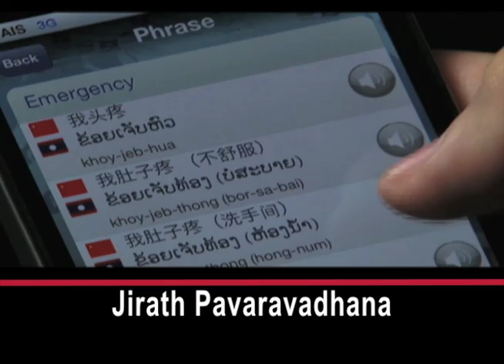In Asia, an App to Bridge ASEAN Language Barriers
A company in Thailand says it has created a tool to help reduce language barriers among countries in the Association of Southeast Asian Nations. The company developed an application or app for smartphones. It is called ASEAN One. The app will explain about 100 useful explanations in English and the ten languages of ASEAN. The software company is called iGnite Asia. Jirath Pavaravadhana is its head. JIRATH PAVARAVADHANA: "The language would be the main theme. But, apart from language, you would have like currency, directories, map and everything."  IGNITE ASIA OFFICE MARKETING HEAD TOUR AND STAFF AT COMPUTERS  Nataphol Pavaravadhana is head of marketing for iGnite Asia. NATAPHOL PAVARAVADHANA: "So, we intend to penetrate the market by using the university connection. And, another one is to the government support." Advertising will pay for ASEAN One, so the app will be free for anyone using it. I'm Mario Ritter.